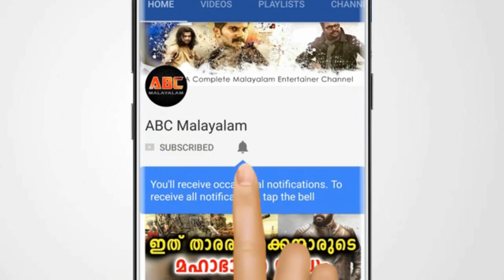ദിലീപും കാവ്യയുംകൊടുങ്ങലൂർ ക്ഷേത്രത്തിൽ | Dileep and Kavya at Kodungalloor Temple